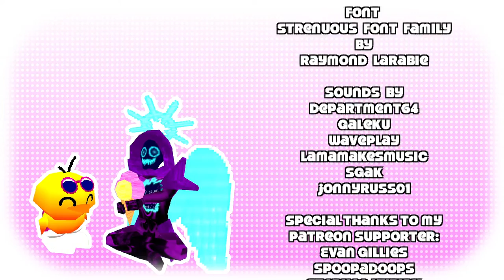Toree 2 | Der süße, schnelle Level Spaß geht weiter!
Welchen Teil findet ihr besser und weshalb?

0:00 Hidden Headquarters
5:00 Sky Station
8:29 Palmtree Paradise
10:39 Sparkle Park
15:29 Lunar Lasers
17:25 Dash Dimension
19:39 Pyro Palace
21:46 Torch Tower
24:24 Its Home...
29:53 CDs Sammeln

 🎮Spiel: Toree 2
⌨Plattform: PC
 ❔Genre: Jump and Run